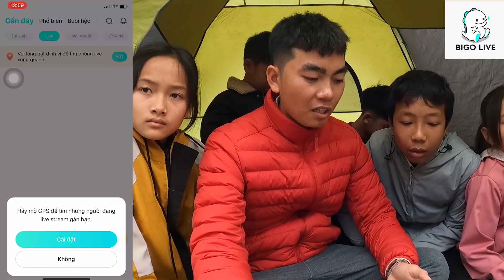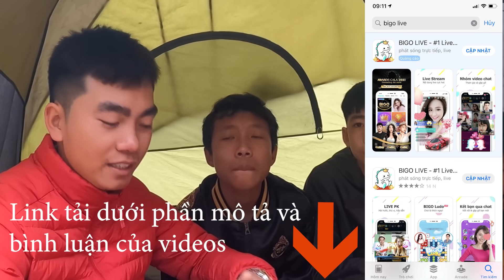Thái Chuối | Thử Thách Bốc Thăm Ăn Đồ Cùng Màu 24h Cắm Trại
Hôm nay mình và team tổ chức thử thách bốc thăm mệnh giá tiền và màu ăn đồ ăn cùng màu đó trong 12h nhé.

© Bản quyền thuộc về Thái Chuối TV